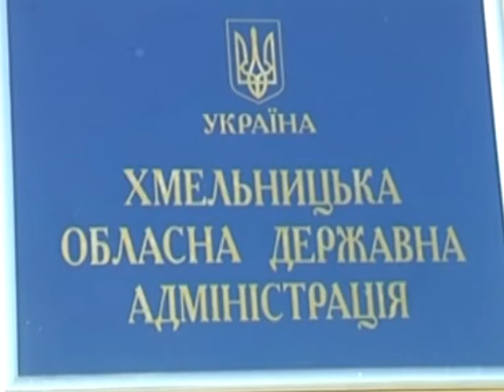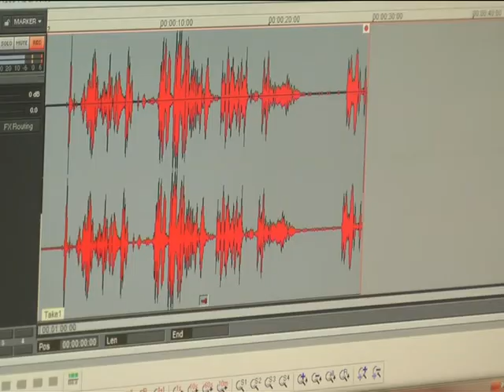Когнітивний дисонанс, або як чиновники краю володіють англійською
Хочеш бути держслужбовцем – вивчай англійську. Обов’язкове знання іноземної мови -однин із критеріїв прийому на роботу чиновників. Така ініціатива надійшла із столичних владних кабінетів. В обласному центрі вже взялися навчати держслужбовців мови підданих Британської корони. І роблять це абсолютно безкоштовно. От бажаючих поки-що аж… троє. Подробиці – далі у сюжеті.